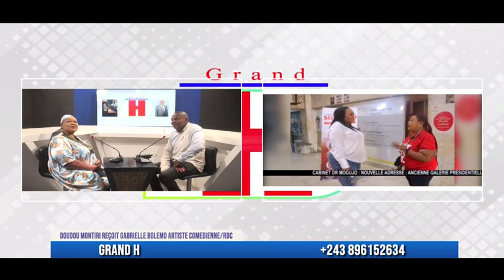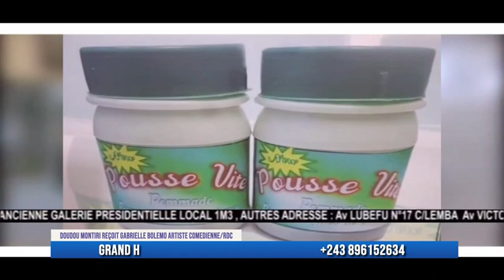GRAND H 30 05 2024 AVEC GABRIELLE ARTISTE COMEDIENNE